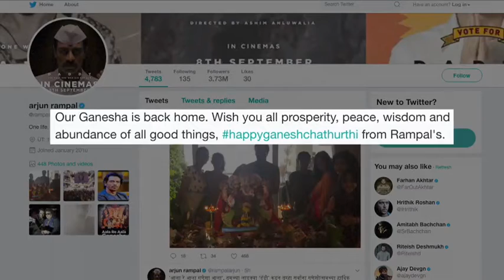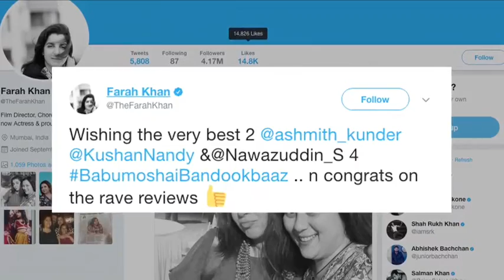News Punjabi USA 26th Aug